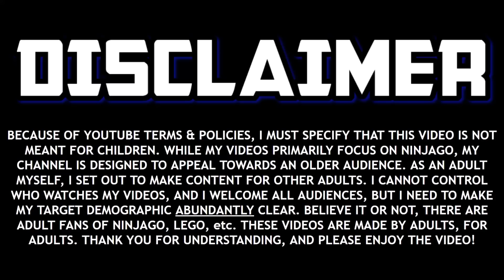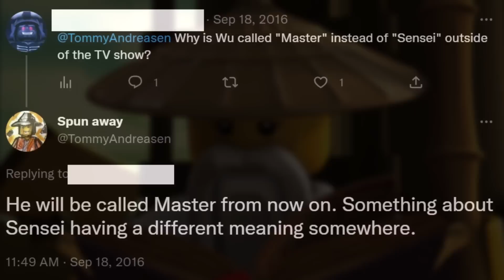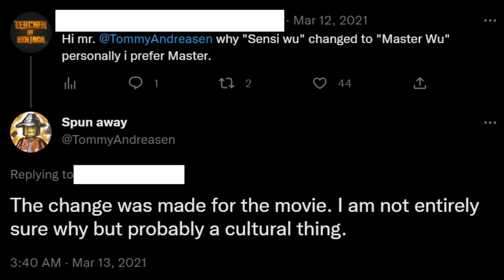Why Ninjago Doesn't Say SENSEI Anymore...